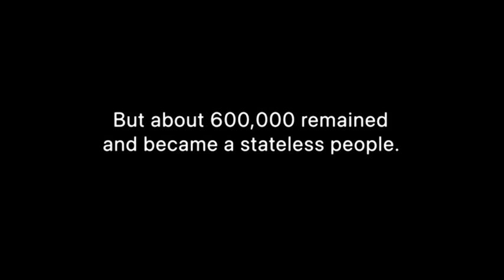Pachinko Review (3) + Korean Perspective + History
“Pachinko” is about the times when Korea was ruled by Japan. The colonization period was from 1910 to 1945, when hundreds of thousands of Koreans moved to Osaka in search of a better life. They naively thought they could easily penetrate into Japanese society, but they were wrong. They were constantly scrutinized by Japanese police and were the last to be hired and the first to be fired.

When Korea declared independence in 1945, the situation became even worse for Korean residents in Japan; they suddenly became stateless foreigners overnight.

Some returned to Korea, but many could not leave Japan because they had no home in Korea and their children’s native language was Japanese.

But they were not given Japanese citizenship. No matter how long you lived in Japan, even if you were a third-generation immigrant, you still had to remain an eternal foreigner residing in Japan.

To make matters worse, Koreans in Japan could not get decent jobs because of their nationality and background.

Pachinko, the Japanese national pastime, was one of the only means through which Koreans could climb up the social ladder and gain financial security. A number of Koreans in Japan began working at pachinko parlors and later became managers or owners of these parlors.

“Pachinko” is the story across four generations of a Korean family who moved to Japan during the Japanese occupation of Korea.

Of course, “Pachinko” is a story of the past. Things have changed now. I have a lot of Japanese friends and the writer of the novel Lee Minjin’s husband is half Japanese, her son is quarter Japanese.

Even though Koreans are hurt by history of colonization, they mingle into the global society with Japanese people and even form families with them.

And as Lee Minjin says, “it’s silly to say all Japanese people are evil just because they have a colonial history. But what is evil, is dishonesty about one’s history.”

And yet, the Japanese government is still being dishonest. They do not admit their faults of the past, inclusive of military sex slaves. Future governments inherit the debt of past governments, whether they be financial or moral. And that is why Germans admit and always apologize for the wrongdoings of Nazis to the Jews.

As Lee Minjin says, “We are not in a position to forgive on behalf of all Koreans, but if the Japanese are honest about history, we can begin to consider reconciliation.”